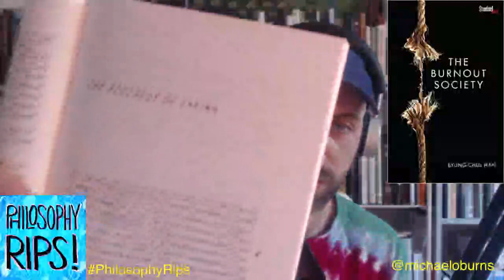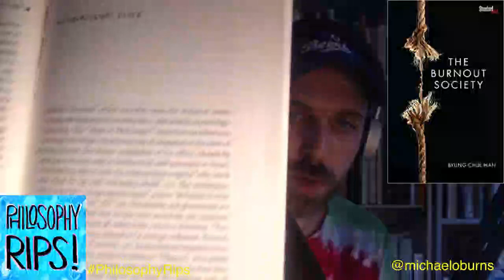Philosophy Rips (The Burnout Society #3)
This week I talk about 'The Pedagogy of Seeing' from Han's The Burnout Society.

We also talk about why we should linger, mental health, why rage can actually be a good thing, and the importance of taking a hike while on hallucinogenic.

PhilosophyRips goes live every week at 5pm PDT